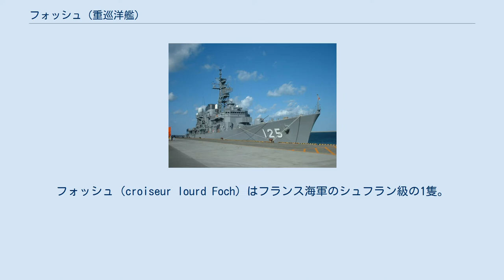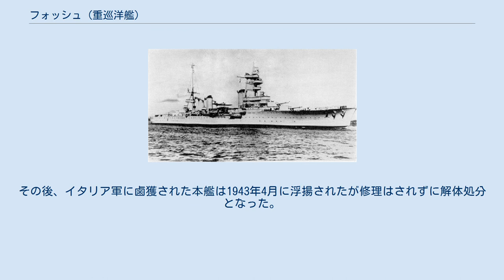フォッシュ (重巡洋艦)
フォッシュ（croiseur lourd Foch）はフランス海軍のシュフラン級の1隻。
艦名は第一次世界大戦時の連合軍総司令官であり1929年に没したフェルディナン・フォッシュにちなむ。
 就役後しばらくは姉妹艦「デュプレクス」と共に地中海で活動していたが1940年よりイギリス海軍と共に南大西洋及びアフリカ西方でドイツ海軍の通商破壊艦への哨戒任務に就いていた。
 第二次世界大戦時には1940年6月13日に僚艦「アルジェリー」と共に第1駆逐隊（駆逐艦ヴォーバン、リヨン、エーグル）、第5駆逐隊（駆逐艦タルテュ、シュヴァリエ・ポール、カサール）らの大型駆逐艦を率いてイタリア本土のジェノヴァを砲撃する作戦を行い、損傷を受けることなくトゥーロンへ凱旋した。
（ジェノヴァ砲撃） 1942年11月11日にドイツ陸軍が南部フランスへと進駐するにあたり、トゥーロンにあった本艦を含む地中海艦隊は同月15日にはヴィシー政府のペタン首班、ラヴェル副首班、海軍大臣ウファン（Gabriel Auphan）、海軍大将ド・ラボルド（Jean de Laborde）とのあいだで合意がなされており、同月27日に海軍大将ド・ラボルドの命令により一斉自沈を行った。
その後、イタリア軍に鹵獲された本艦は1943年4月に浮揚されたが修理はされずに解体処分となった。